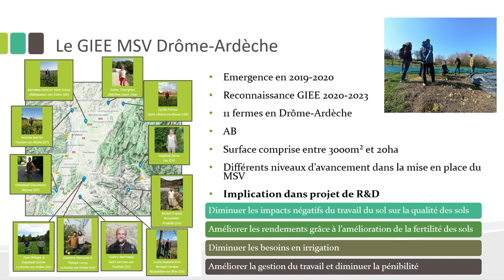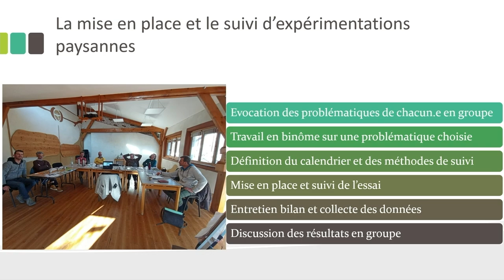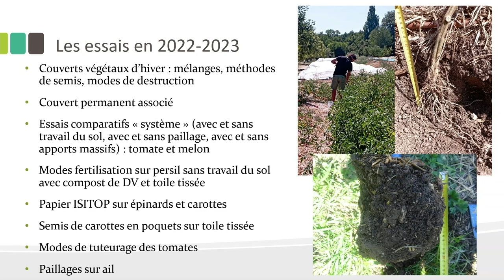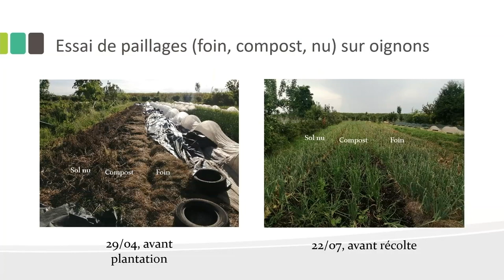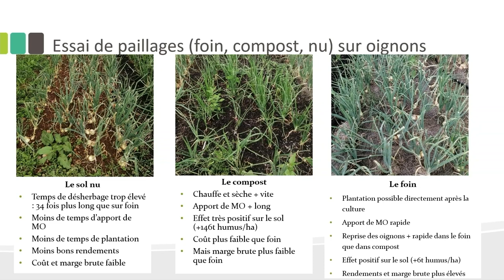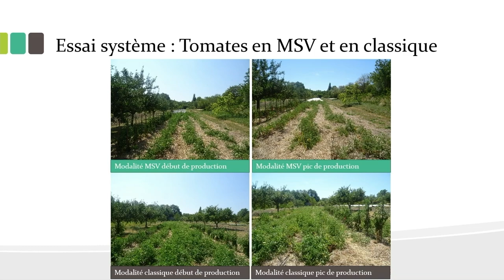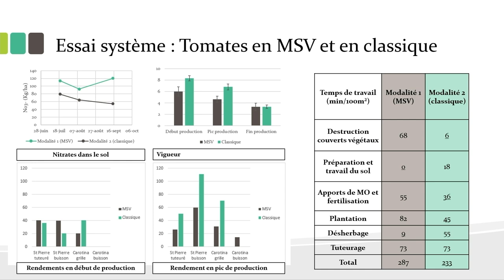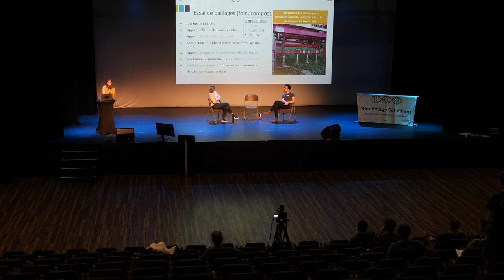Rencontres Nationales 2022 - 1ére journée - Amandine Foris - Retour Essais GIEE MSV Drome - Ardèche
Deux journées autour du maraîchage sol vivant ont été organisées le 7 et 8 Novembre 2022. Amandine Foris, animatrice du réseau MSV Drome - Ardèche nous fais part des résultats de plusieurs essais :

1) Couvert végétaux d'hiver :  mélanges, méthodes de semis, modes de destruction
2) Couvert permanent associé
3) Essais comparatifs "système" (avec et sans travail du sol, avec et sans paillage, avec et sans apports massifs) : tomate et melon
4) Modes fertilisation sur persil sans travail du sol avec compost de déchets verts et toile tissée
5) Papier ISITOP sur épinards et carottes
6) Semis de carottes en poquets sur toile tissée
7) Modes de tuteurage des tomates
8) Paillage sur ail